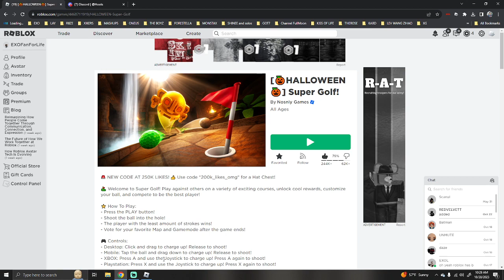SUPER GOLF GIVEAWAY!! *EXCLUSIVE PACK* (ROBLOX)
Check out the pinned comment if you are unsure of how your comment should look! Once again, only submit one comment. Please leave your username and not your display name. Winners have 12 hours to claim. Ends Friday!! Thank you and good luck!!

Item being given away: Octopus Pack containing Octopus, Angry Octopus and Ink Effect